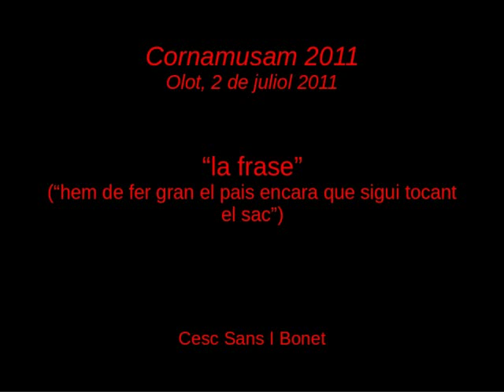"hem de fer gran el país... encara que sigui tocant el sac"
Al concert del Carlos Núñez al Cornamusam 2011 d'Olot, en Cesc Sans és convidat a donar unes paraules al públic que varen calar entre el públic i els organitzadors d'aquesta XXª edició del festival: "hem de fer gran el país encara que sigui tocant el sac", he cregut oportú, de maenra excepcional, publicar aquest petit discurset.